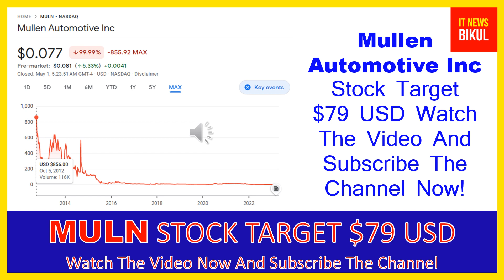MULN Stock - Mullen Automotive Inc Stock Breaking News Today | MULN Stock Price Prediction